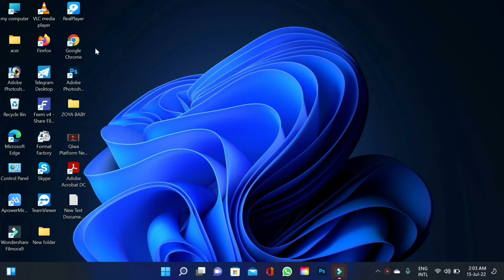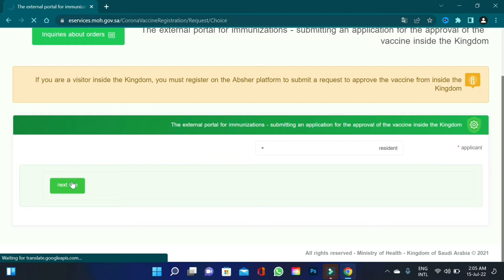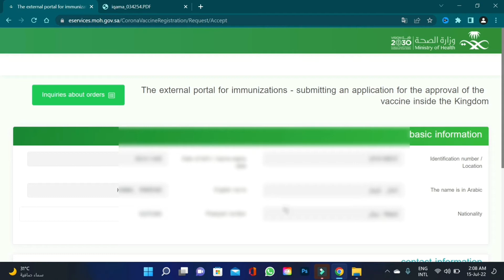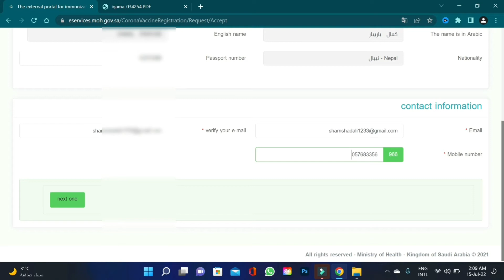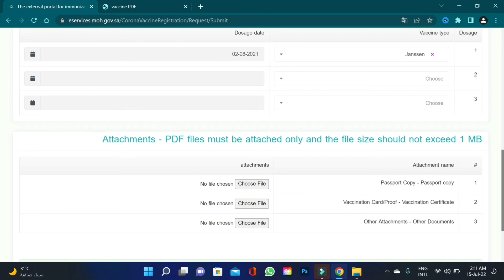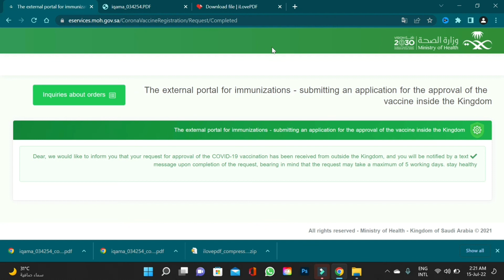How To Upload Vaccine Certificate On Muqeem Portal | सऊदी में में अपना वैक्सीन कैसे रजिस्टर करें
दोस्तों आज की इस वीडियो में हमने बताया है कि आप एक इंडियन वैक्सीन के सर्टिफिकेट को सऊदी की मिनिस्ट्री ऑफ हेल्थ के पोर्टल पर अपलोड करके कैसे अप्रूवल ले सकते हैं यानी कि आप अपनी इंडियन वैक्सीन को सऊदी अरब में कैसे रजिस्टर करें
Today in This Video i Explained How To Upload And Register Indian Vaccine On Saudi Ministry Of health Portal Or Muqeem Portal And How To Upload Vaccine Certificate On Muqeem Portal | सऊदी में में अपना वैक्सीन कैसे रजिस्टर करें